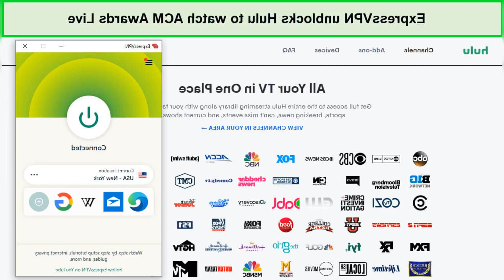ACM AWARDS 2023 LIVE STREAM: TIME. CHANNEL. HOW TO WATCH LIVE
If you are unable to catch the show live tonight. the replay will be streaming on Prime Video. You do not need a Prime Video subscription to stream the ACM Awards! The event is free to a global audience exclusively on Prime Video and the Amazon Music channel streamed on Twitch.